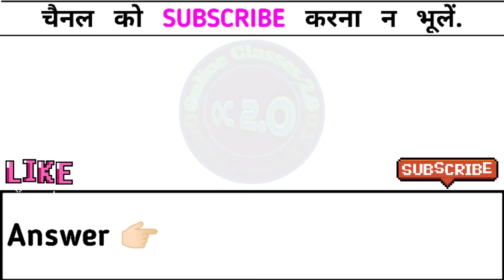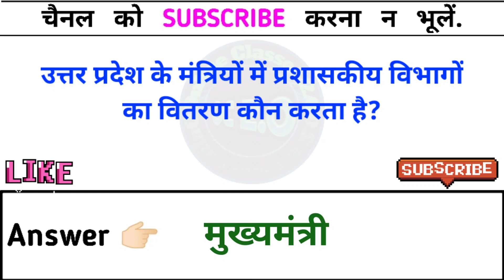Set-75 | Uttar Pradesh Gk | उत्तर प्रदेश सामान्य ज्ञान | UP Gk | UPPSC | UPSSSC | UPSI | UP PET